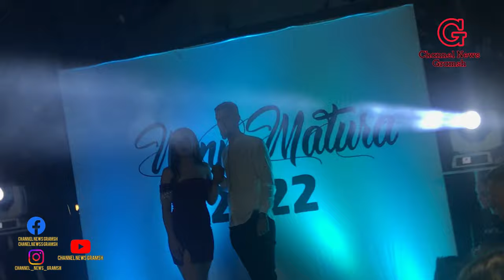VIDEO 2 / 2022 MATURA GRAMSH / Shkolla "35-Vjetori i Çlirimit" Gramsh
VIDEO 2 /
 2022 MATURA
GRAMSH /
 Shkolla "35-Vjetori i Çlirimit" Gramsh